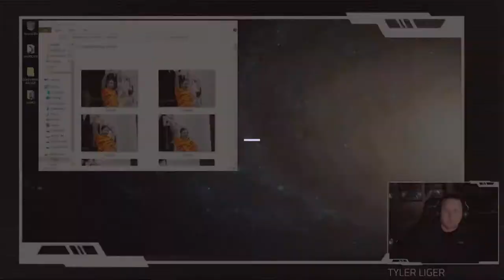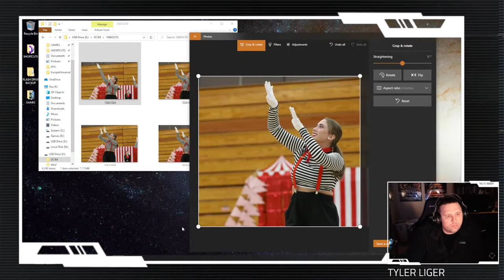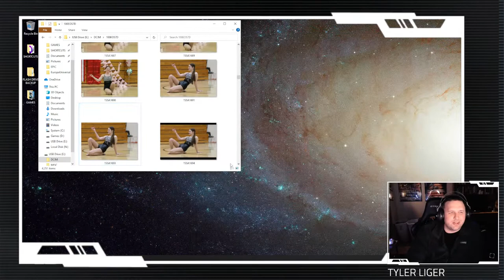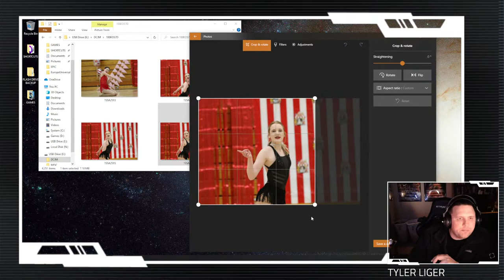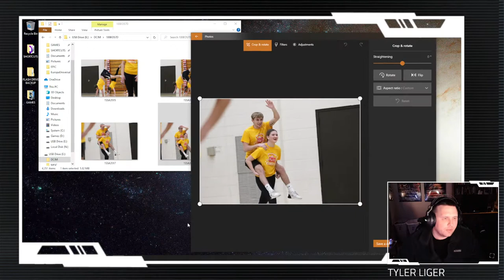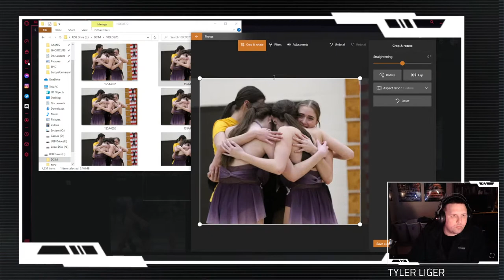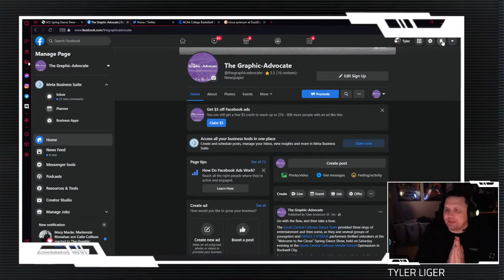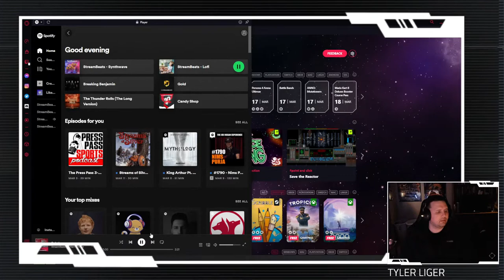Hey yo! Photos! (SATURDAY NIGHT LIGER)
Tonight, Tyler is working on photos from a dance show. He may play some games later, too.

The Weekly Update with Tyler Liger is on YouTube. From 7 p.m. to 10 p.m. on Wednesdays, you can catch Tyler and interact with him.